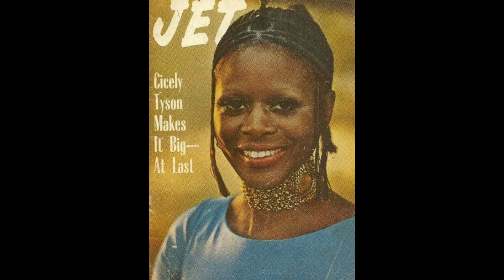Loving Your Natural (Hebrew) Roots : My Natural Hair Journey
There are some cases where women may wear wigs or other hair for health reasons; this video is not in any way intended to offend them as that is completely understandable. This video also isn't intended to offend anyone who wears fake hair, wigs, weaves etc., for personal beauty reasons. I am just stating MY opinion that black women always look better and more beautiful in their natural state to me.

I am now a published author!

Use the link below to purchase & learn more about my books; Israel's Holy Feast Days of the Most High and Wishfully Dreaming, a teen girl/young adult fiction novel based on Biblical principles.